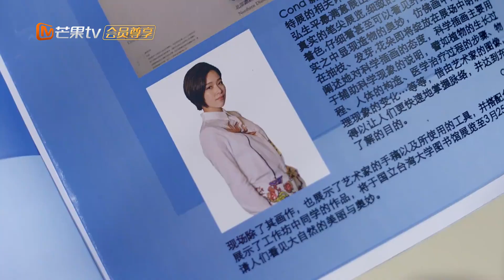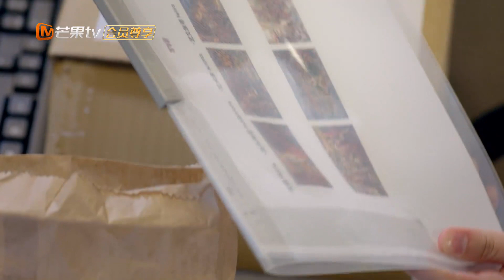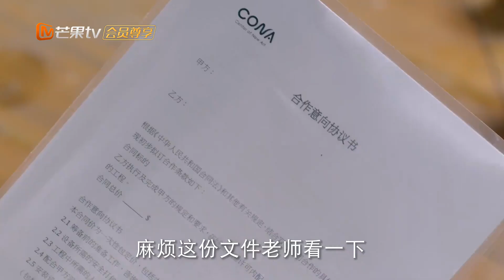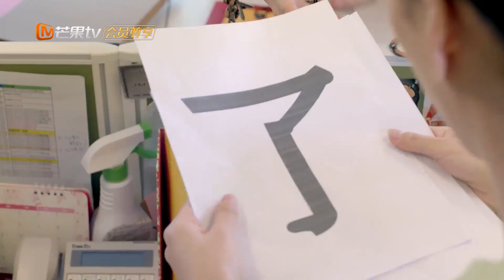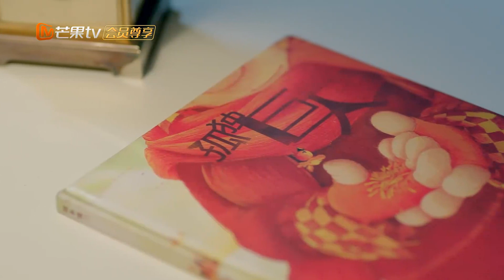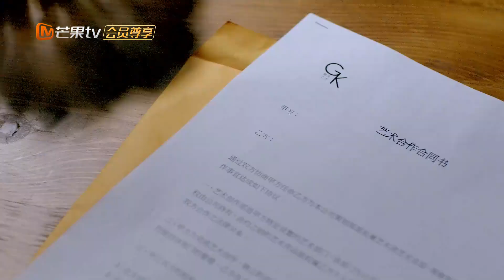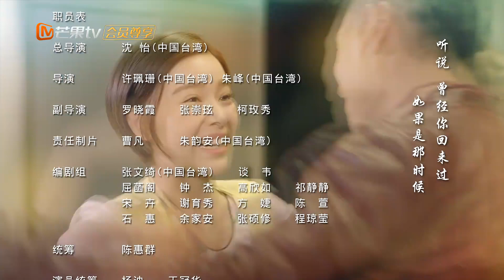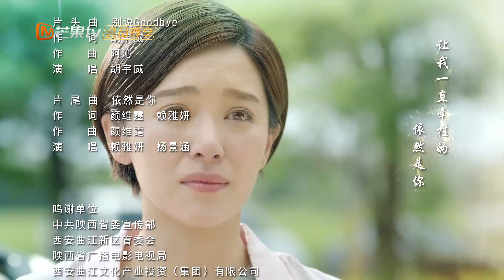《那刻的怦然心动 Art In Love》第9集 胡宇威强吻阚清子被扇巴掌【芒果TV青春剧场】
看美术系帅哥胡宇威爱上同系美女阚清子！【加入会员】 更多精彩内容抢先看！

简介：就读美术系的陶予飞（胡宇威饰）和李晨音（阚清子饰）因同组作业朝夕相处成冤家，不打不相识，但资质优异的宇飞为了追求艺术成就出国进修，牺牲了他对晨音曾有过的怦然心动，将爱情拱手让给一直守候在晨音身边的篮球明星邱家武（洪尧饰)。

导演：沈怡 / 许佩珊
主演：阚清子 / 胡宇威 / 洪尧 / 关诗敏 / 刘品言 / 蔡淑臻 / 陶嫚曼 / 潘慧如 / 许光汉
制片国家/地区: 中国大陆
类型：爱情 / 都市 / 偶像
语言: 汉语普通话
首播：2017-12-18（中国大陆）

00:00 加入会员更多内容抢先看！
01:30 片头曲
45:43 片尾曲